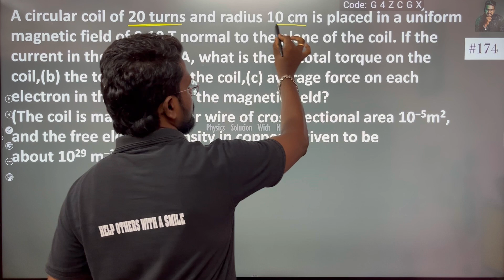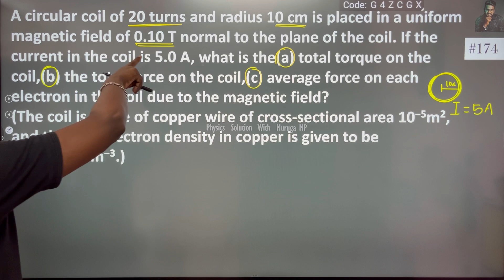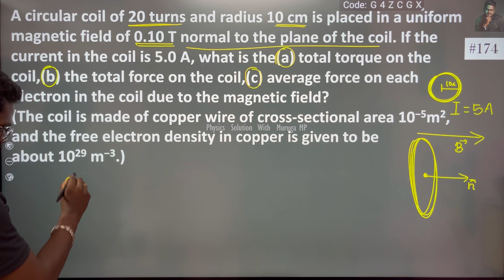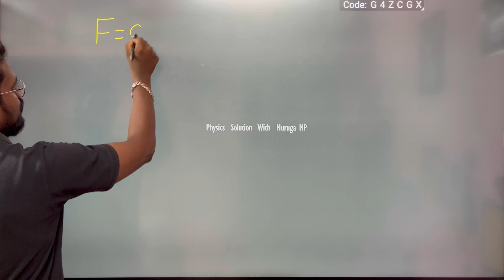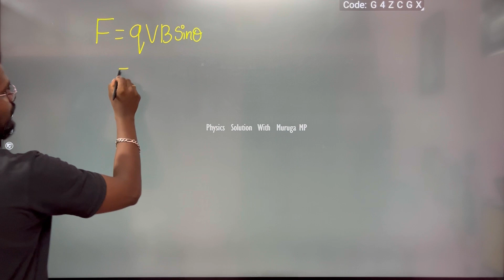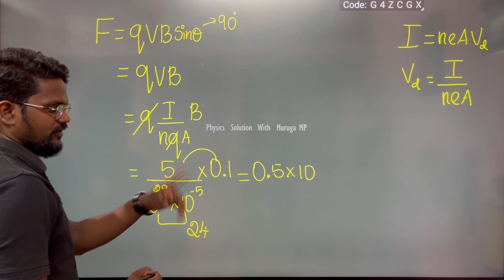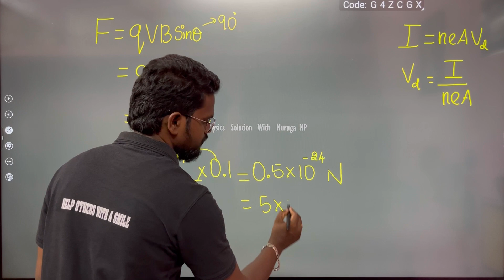A circular coil of 20 turns and radius 10 cm is placed in a uniform magnetic field of 0.10 T normal